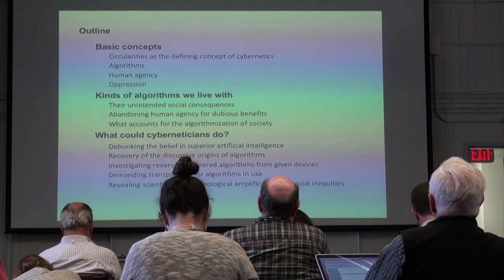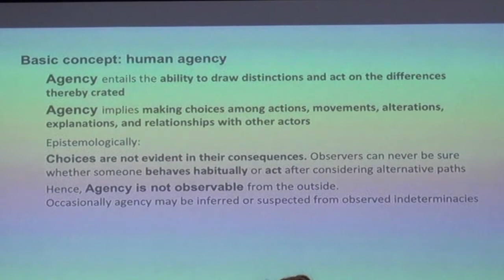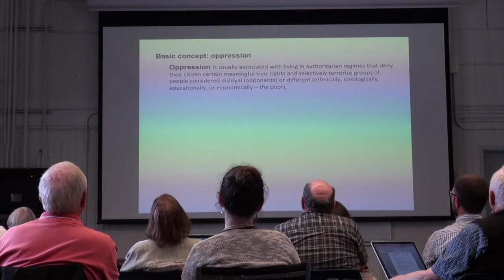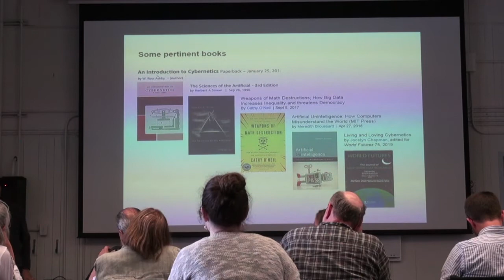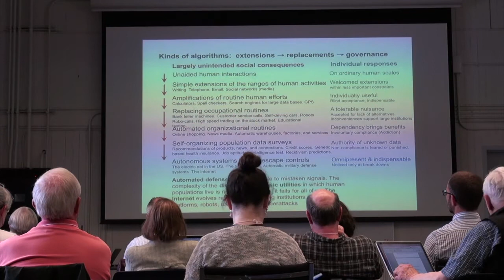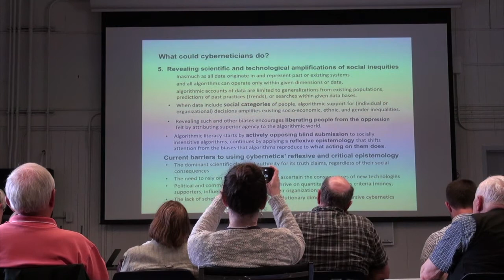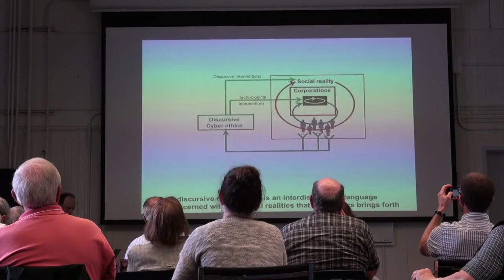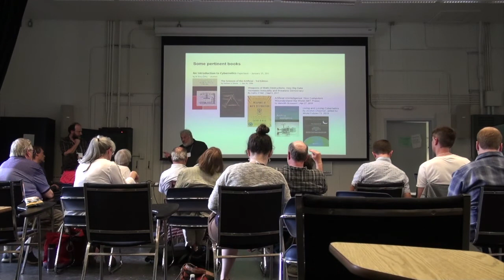Agency, Algorithms, New Forms of Oppression, and How Cybernetics Might Respond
Klaus Krippendorff presentation at the 2019 American Society of Cybernetics  Conference in Vancouver.